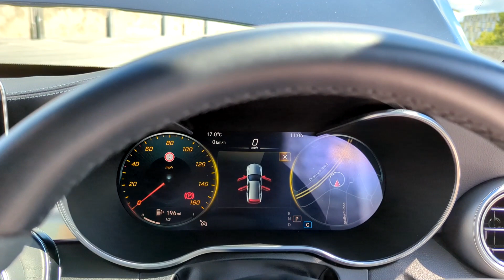Mercedes-Benz C Class